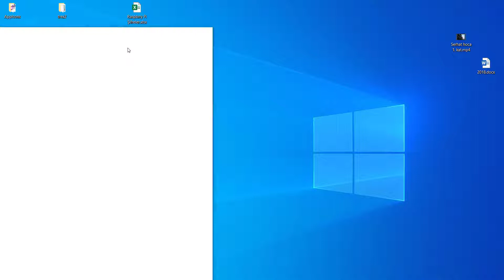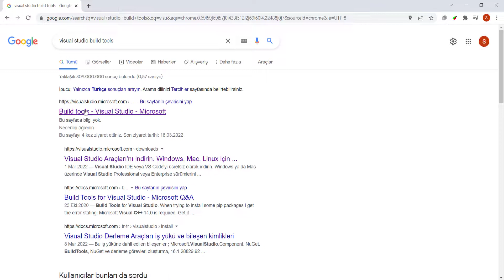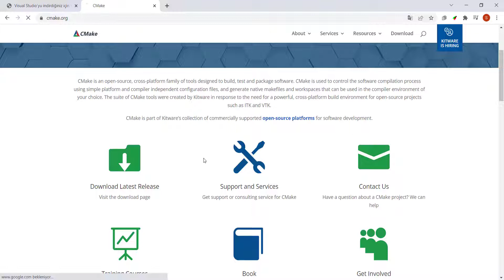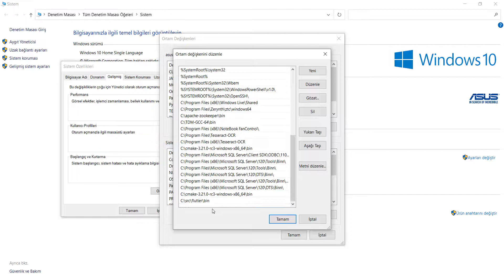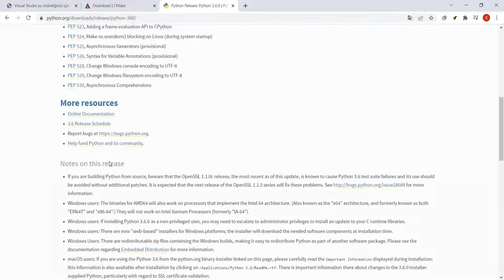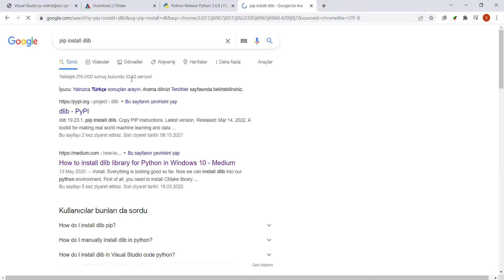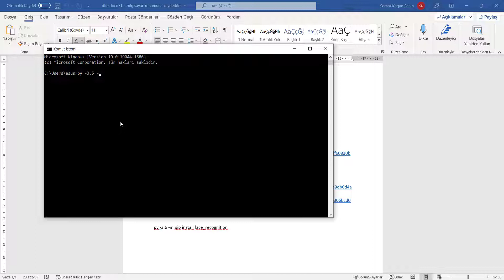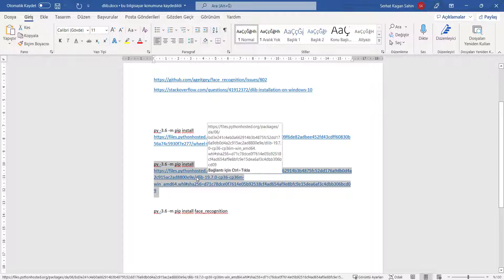Bilgisayarlı Görü'ye Giriş ve dlib Kütüphanesinin Kurulumu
Kütüphane kurulumları için